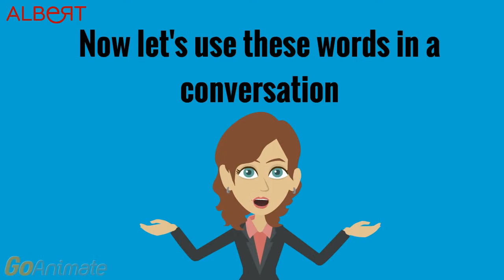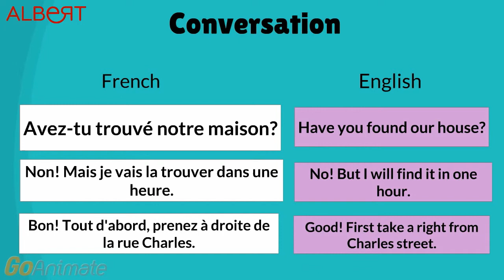2 Minute French Language Lessons : Video 11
◆ Description: Learn 10 new words from our 'French 500 Words' Programme in Lesson 11 (of 50). to learn this and more with our native teachers. Hurry! Your trial lesson is free!